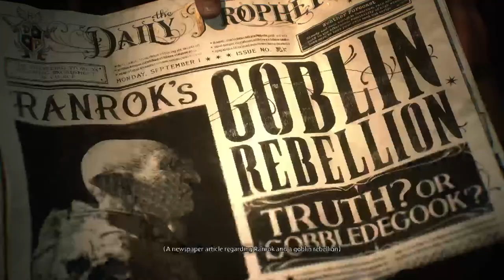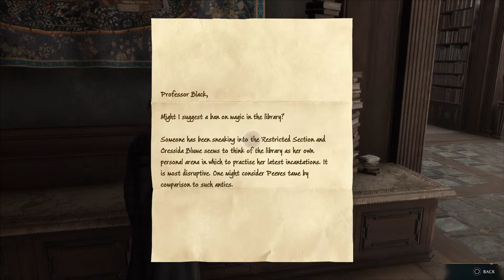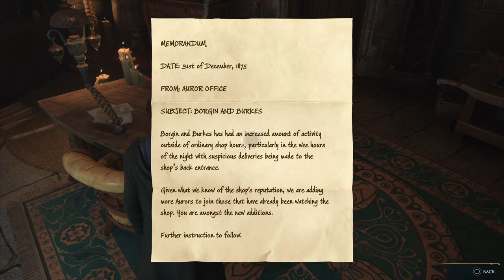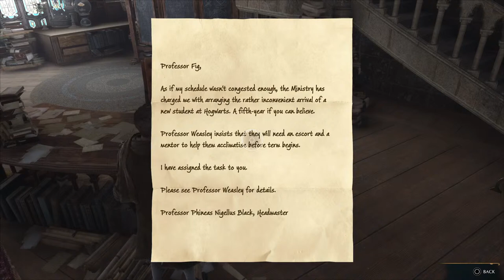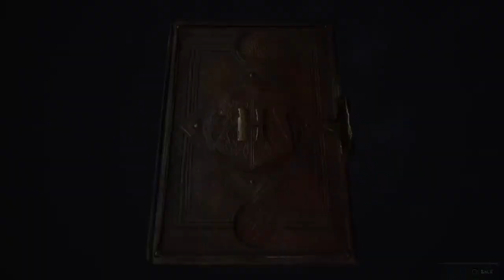Hogwarts Legacy on PS5